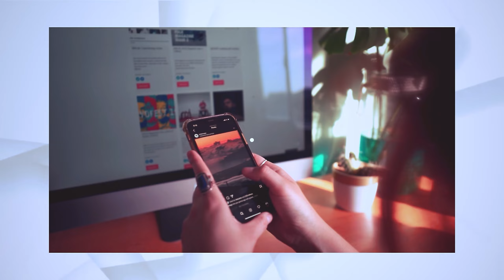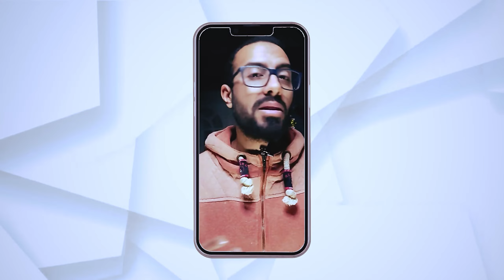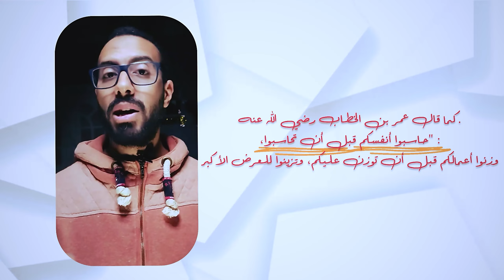الحلقة الرابعة: أيديولوجي | استثمر حياتك بأفضل طريقة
آلاف الكتب و الفيديوهات اتعملت عن تنظيم الوقت لكن للأسف كتير منها كلام غير واقعي و يصعب جداً تطبيقه لكن في الفيديو ده هتشوف خطوات بسيطة جداً و سهلة التطبيق و مجربة لكن هتفرق معاك فرق شاسع في حياتك و استغلالك لوقتك و وصولك للي انت عايزه